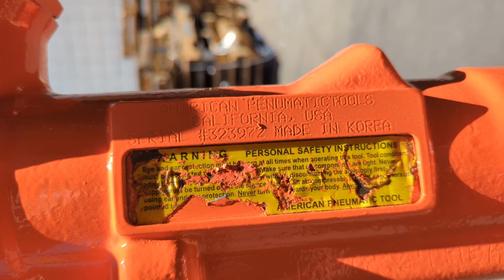APT American Pneumatic Air Powered Tools Jackhammer Demolition Breaker 90 lbs